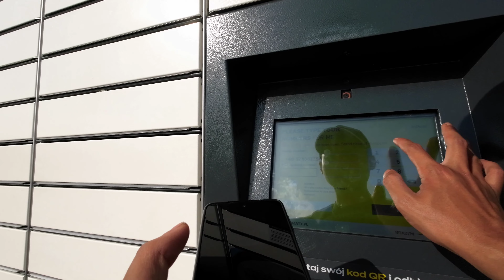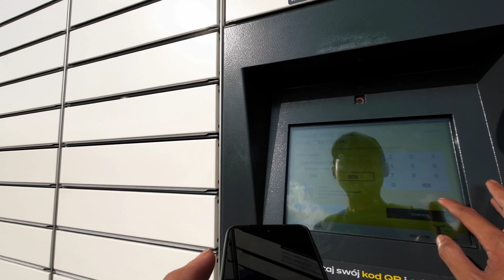Permisi,,, Pakett 😅|| Polandia eps.04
cara ambil paket di @inpost di polandia